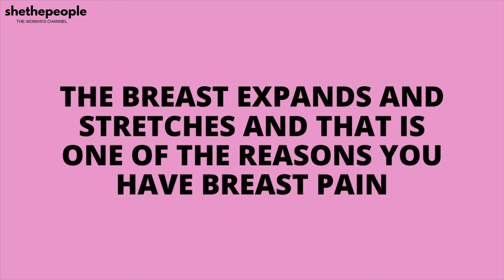Is breast pain normal? | Explains Dr. Tanushree Panday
Girls during puberty experience breast pain and get scared if they are okay. Here, Obstetrician-Gynecologist, Dr. Tanushree Pandey Padgaonkar (@gynae_guru) discusses how to identify which breast pain is normal and when you should visit a gynaecologist.

Discussed in this video:
→ How does the body change due to puberty?
→ Is breast pain normal among younger girls?
→ Why does the breast pain?
→ When should one be worried about their breast health?